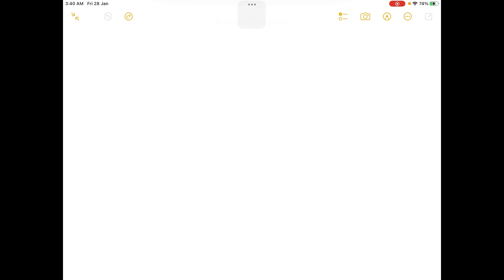What is the value of n_i for an electron that emits a photon of wavelength 93.14 nm when it returns…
What is the value of n_i for an electron that emits a photon of wavelength 93.14 nm when it returns to the ground state in the H atom? Use 6.63 x 10^-34 for Planck x27;s constant.